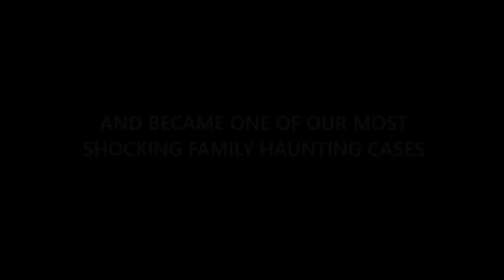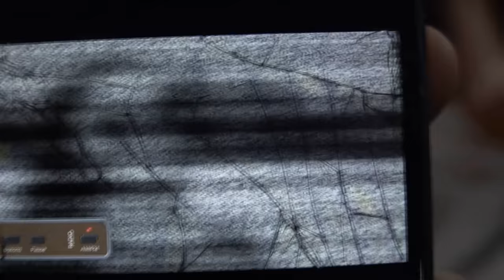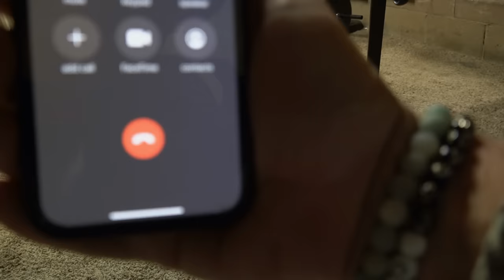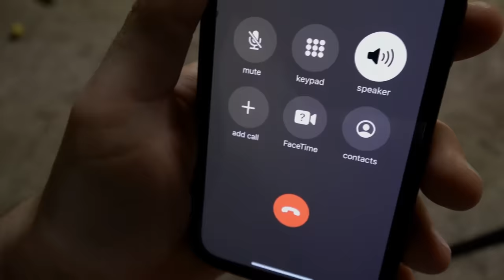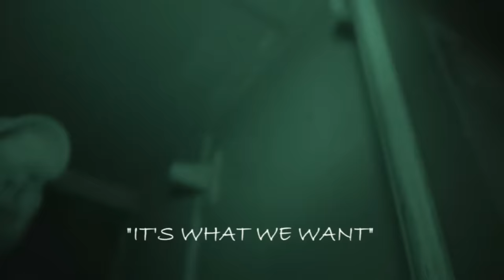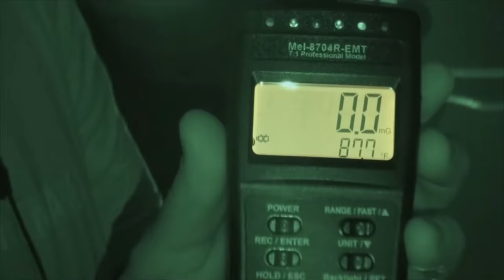🔴 DEMONIC Infestation UPDATE The Return Paranormal Nightmare TV Series